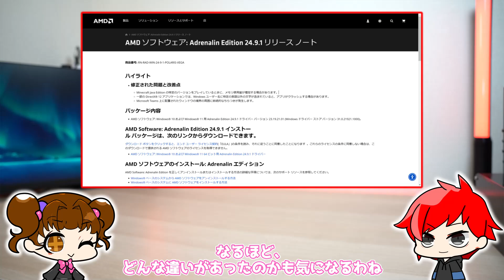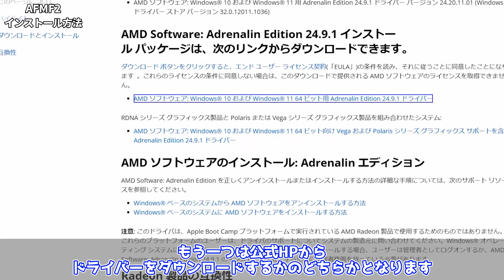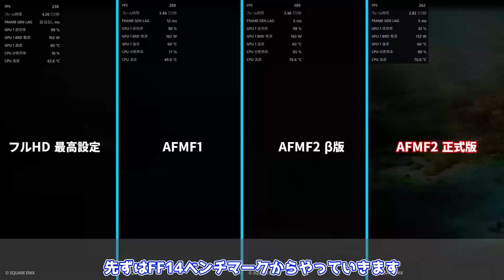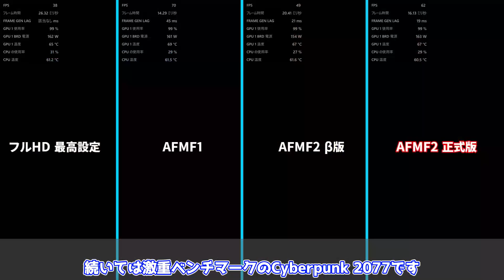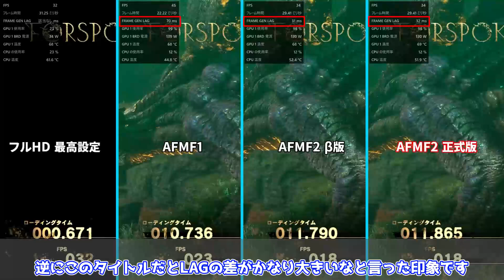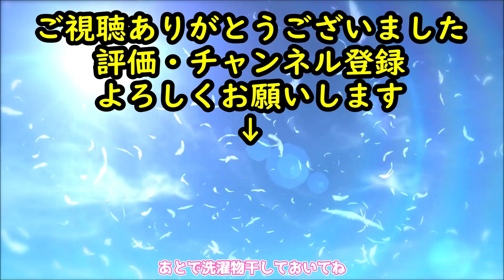【AFMF2】正式版にアップデートされたAFMF2、エントリー向けグラボでも快適にゲームが出来る!?【自作PC】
まさか前回出して直ぐに正式版が出るなんて・・・
果たしてどんな性能だったのか・・・？

0:00 OP
0:53 AFMF2について
2:08 インストール方法
3:23 ベンチマーク
6:14 ゲーム検証
8:24 ED